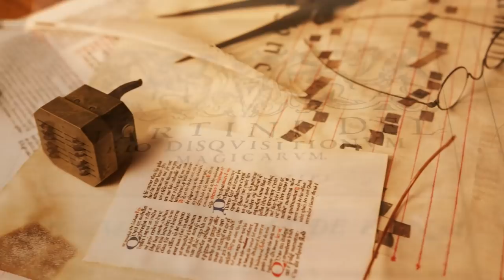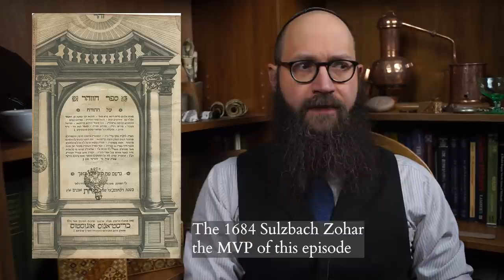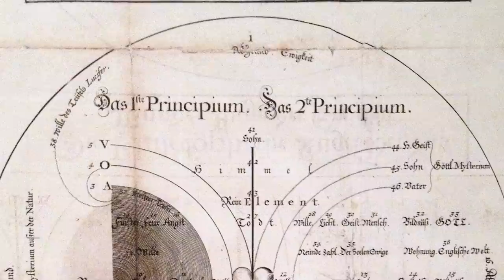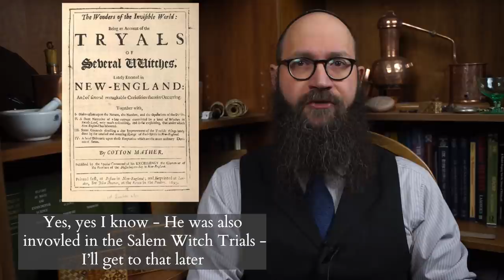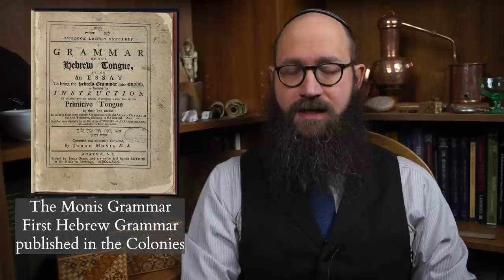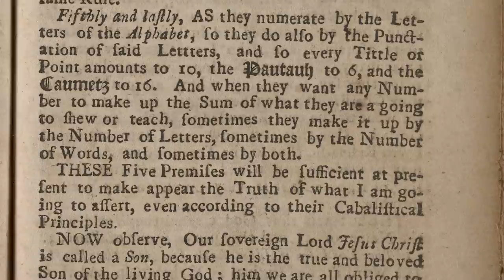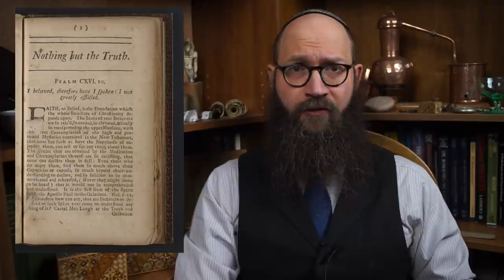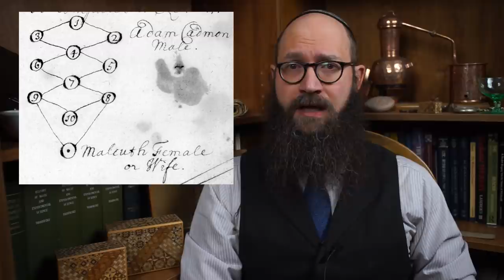How Kabbalah Came to Colonial America - The Occult, Theosophy, Puritans & Quakers in the New World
How and When did Kabbalah reach the New World?  Having its origins in medieval France and Spain before spreading to the wider world after the Alhambra Decree, Kabbalah had reached the entire Jewish world by the 17th century.  But how exactly did it arrive and eventually flourish in the New World, especially in the Colonies of North America?  Following up on my episode last year on Colonial North American Occultism, this episode will trace the earliest known history of Kabbalah in what would become the United States. Join me as i dive deep into New World Theosophy, Puritanism and the birth of Kabbalah in the Colonies.

Recommended Reading:

Ogren - Kabbalah and the Founding of America - 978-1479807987
Moses a witness to our Lord and Saviour Jesus Christ :; A discourse had in the College-Hall at Cambridge, March 27, 1722 ("Nothing but the Truth" starts on image 131 of 162)